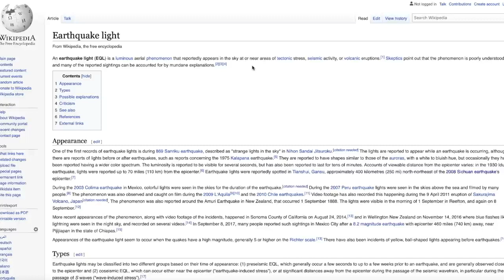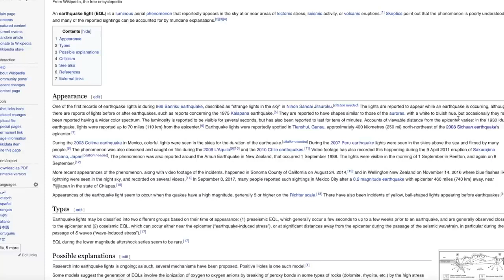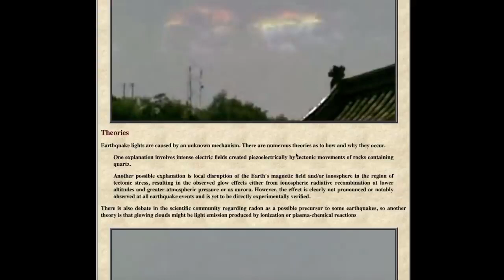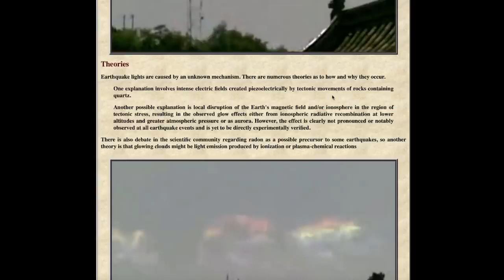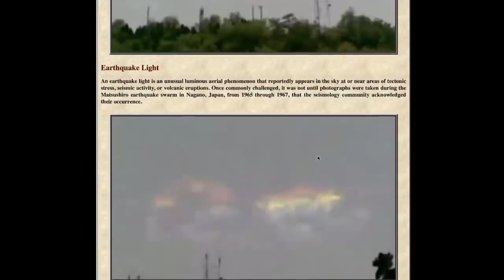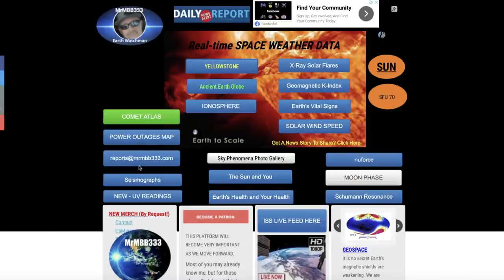Leuchterscheinungen vor dem Erdbeben nahe Yellowstone deuten auf HAARP (gespiegelt von MrMBB333)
Solche Leuchterscheinungen deuten auf HAARP, das ja ionisierend wirkt.
Aus diesem Anlass lade ich das modifizierte Video zu der neuen Art von "Polarlichtern" hoch. Die Wetterwaffen-Doku und etliche der Videos, in denen Teile davon vorkommen, wurden gelöscht.
Auch die "leuchtenden Wolken" sind größtenteils HAARP-gemacht - das Video dazu konnte ich auf Grund des gerade ablaufenden Irrsinns noch nicht fertigstellen. Die "Erklärung" ist aber eigentlich schon hier enthalten.